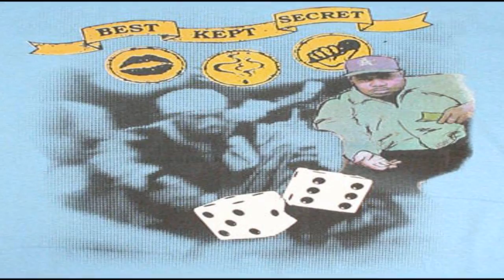Diamond D - Best Kept Secret ( 45 King Remix ) Official Video '' Full Screen ''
EXCLUSIVE Video with DJ Mark 45 King Remix on it. DJ Mark the 45 King (born Mark James), also known as the 45 King, started DJing in New Jersey in the mid-1980s. The nickname "the 45 King" comes from his ability to make beats using obscure 45 RPM records.

[ LYRICS ]

Yo check it out..I skip to my loo like Napolean at Waterloo
My name is Diamond D, tell ya what I'm gonna do
I dip and I dab like a Mike Tyson jab
Even though there's flab I possess the gift of gab
I shoot it like a jammy-in
Girls, get the panty-ins
Even wit a fanny and I might win a Grammy-in
Maybe I won't so I'll chill like the pope
See I'll neva mope 'cause ya know my shit is dope
Like Columbian fish scale, ask my man Ishmael
(Diamond D got props like a cop) aaahhhh
Or betta yet DT 'cause brothas can't see me
Even ya girl says ya got a small wee wee
Now ya wanna go upside her head (What you talkin bout!!!)
Then you feel intimidated by the things she said (Yo chill!!)
Don't worry bout it 'cause I paid her back, (you know I)
Took her to the rest then I laid her back
I go on and on like popcorn
Wit da butter, aiiiyaayyaayyayo
I used to stutter
But I fall on track-in, some may say I'm wack-in
Fact, but in fact, I'm not any of that black
See I'm the best kept secret
So shut da fuck up and peep it
[Hook]
[Diamond D]
Yeah, 'cause I'm the best kept secret
So shut the fuck up and peep it

Ya see I write my own rhymes, produce my own shit
Yeah boy, I ain't the one ta fuck wit (nope)
I'll take a beat and I'll flip it
Wit so much flava, niggaz wanna sip it
But that's cool 'cause they know I got skills
Let me demonstrate I you will, ahem
Rock is my man and
So is Dapper Dan and
I'll shake a hand and
Don't try ta flam
Or front like a stunt who wants the cunt
I only hit grand slams, neva will I bunt
Bases are loaded, bottom of the ninth
I step to the plate 'cause I know my shit is great
I can't walk down a street
(Aiiyo Diamond, can you make me a beat)
Ya gotta have cheese
About a couple o' g's, huh
But if I know ya, I might just throw ya
A li'l somethin on the side troop
A funky bass line and a hype loop
I got a thousand old records in my crib
I used to hustle but I neva did a bid
Some people call me Jo Jo
I keep a low pro
Non-stop props, so act like you know bro
Pass me a mic and I'mma keep it
Yeah boy, I'm the best kept secret
[Hook]
[x4]
Yo, I'm deadlier than Michael Myers
My style will embrace you like a pair of pliers
But don't sweat it G, why don't'cha let it be
'Cause Diamond D is a pedigree
In other words I'm official
I neva go out like a wet piece of tissue
Ruff and rugged
Stronger than Bounty
New York is the city, Bronx is the county
Learn from the best so the rest just fest
Now I'm gettin booked at the Philmore West
Or either in the village so kill it skillet
Ya ask ya'self
Will it eva cease?
'Cause Diamond's sharp as a crease
I only use bees wax, I'll neva use grease
On my dreads but instead if you want some kicks
Step to the mic I'm an 8 to 1 pick
You reap what you sow and I can reap it
Yo kid I'm the best kept secret
[Hook]
[x4]